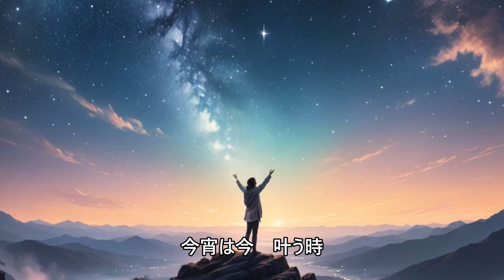サンタが笑う、夢の跡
今宵は特別な夜。夜空に響く鈴の音と銀の雪舞う中、サンタクロースが夢を届けます。あなたの願いもきっと叶うかも？星空を裂いて降り立ったサンタとともに、特別な奇跡の夜温かい気持ちを胸に、今宵の夢を受け止めてください。
何か、最後はN〇Kの素人のど自慢みたいな終わり方になってしまいました。

タイトル:サンタが笑う、夢の跡
歌詞:
[Verse 1]
夜空に響く鈴の音（すずのね）
ふわりと降りる銀の雪
夢のように近づく影
サンタが今、ここに来る

[Chorus 1]
君の願い叶う夜
星たちが照らす奇跡
空を裂いて舞い降りた
サンタクロース、微笑んで

[Verse 2]
そっと耳を澄ましてみて
鐘（かね）の音が遠く響く
心に灯るあたたかさ
今宵（こよい）は特別な夜

[Bridge]
銀のソリが空を駆け

夢を抱いて降り立つ
暗い空に光を射す
サンタと共に踊り出そう

[Chorus 2]
君の夢は果てしなく
星の間に浮かび上がる
夜を越えて繋がる想う

[Chorus 3]
今宵は今、叶う時
降り注ぐ銀の光
その手を伸ばし受け取って
今宵は　特別な夜
銀の側が共に、未来へ

[Outro]
空が輝く夜の中